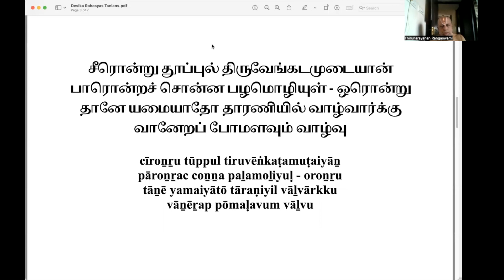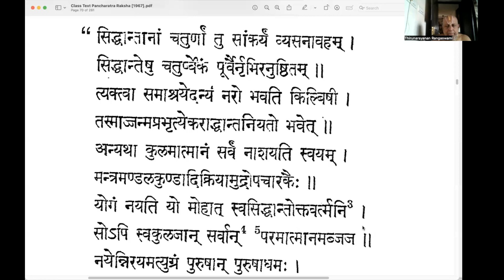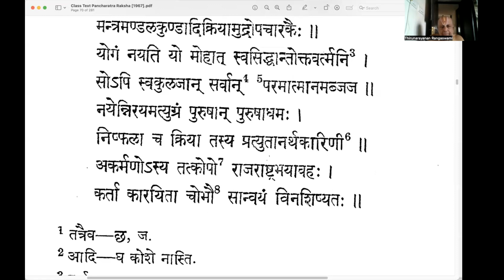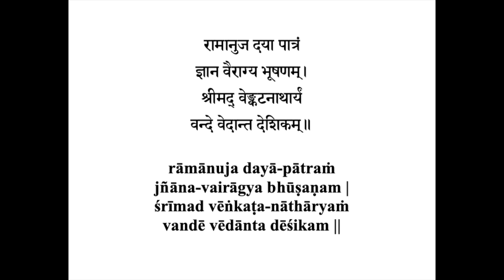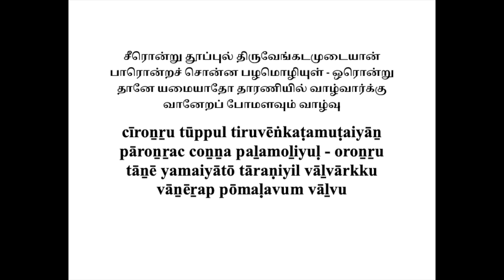Pancaratra Raksa Part 16 2023 2 22